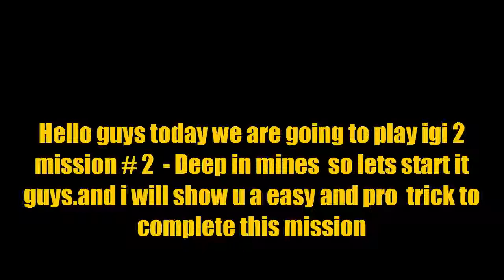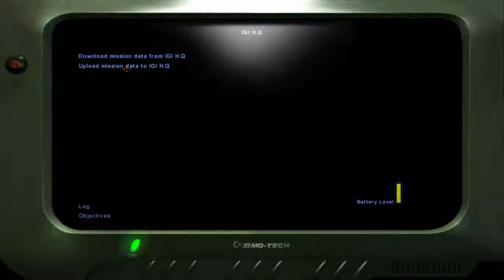Igi 2| mission #2 Deep in mines| (PLaying like a pro )| My secert technique|david john gamer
Igi 2 covert strike  mission #2
Plzz support me to get best gaming videos
plz help me to get 1000 subscribers and 4000 watch hours